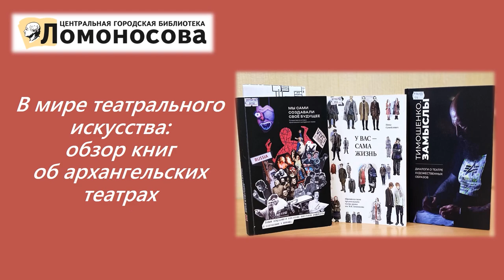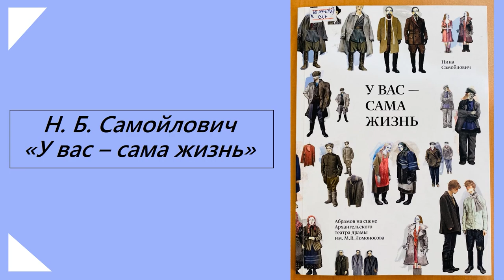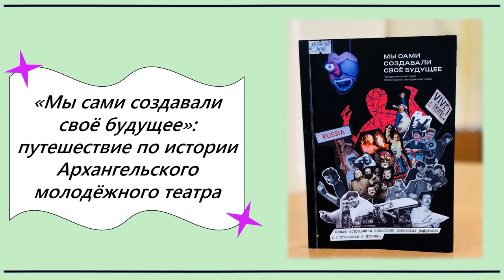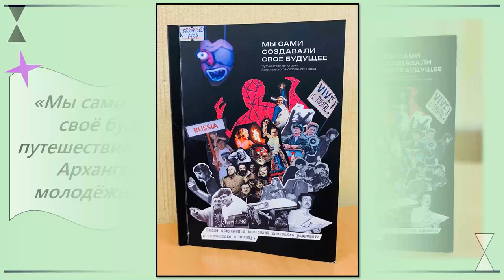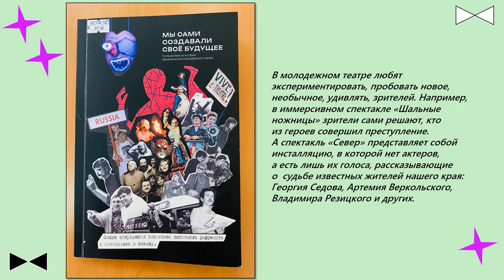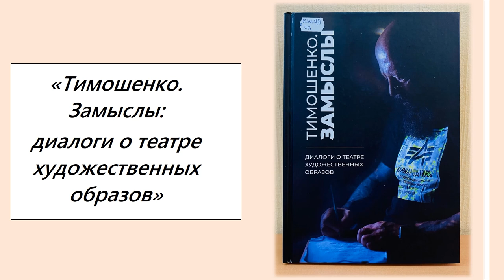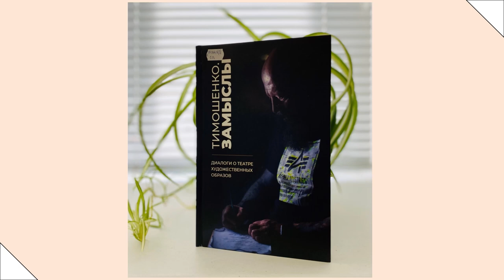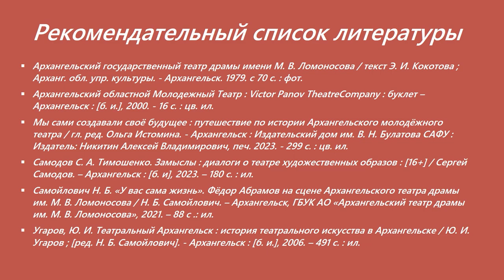В мире театрального искусства: обзор книг об архангельских театрах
Центральная городская библиотека им. М. В. Ломоносова представляет издания об истории театров Архангельска. В книге «Мы сами создавали свое будущее» рассказывается о молодёжном театре В. П. Панова. Благодаря своеобразной книге-путешествию читатели смогут полностью погрузиться в атмосферу необычного и яркого театра. Тут можно найти много интересного: архивные фото с гастролей и спектаклей, афиши, путевые заметки. О постановках Архангельского театра драмы рассказывается в книгах Сергея Самодова «Тимошенко. Замыслы: диалоги о театре художественных образов» и Н. Б. Самойлович «У вас — сама жизнь».